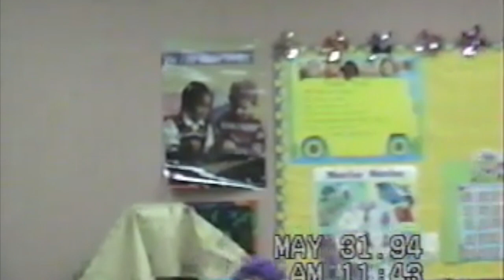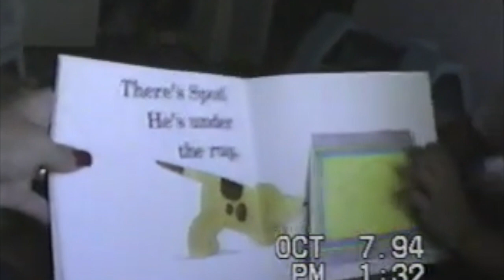Jessica- birth-6 years